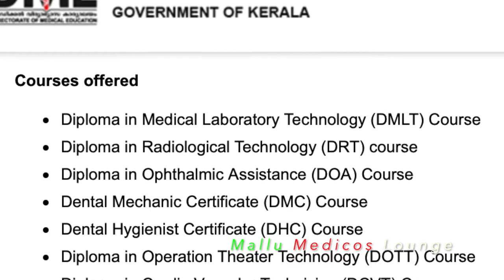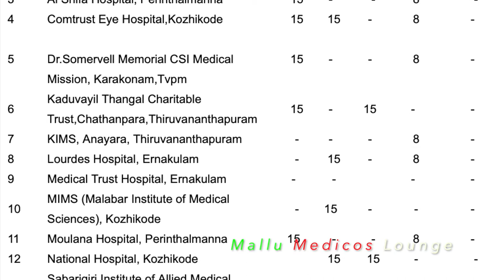DRT & DRRT (Medical Radiological Technology ) Full details In Malayalam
DME (Directorate of Medical Education)
Government of kerala
Courses offered

Diploma in Medical Laboratory Technology (DMLT) Course
Diploma in Radiological Technology (DRT) course
Diploma in Ophthalmic Assistance (DOA) Course
Dental Mechanic Certificate (DMC) Course
Dental Hygienist Certificate (DHC) Course
Diploma in Operation Theater Technology (DOTT) Course
Diploma in Cardio Vascular Technician (DCVT) Course

Candidates who have passed the Plus two/Higher Secondary/Pre degree Examination from the Universities in Kerala with Physics, Chemistry, Biology as Optional subjects or any other examination recognised by the Universities in Kerala as equivalent thereto shall be eligible for admission, to all the courses under clause I provided that they have secured an aggregate of 50% marks in Optional subjects.

Selection

Admission to all seats except in the case of seats reserved for nominees of Government of Pondicherry, Union Territory of Andaman and Nicobar Islands and Lakshadweep Administration shall be made on merit assessed on the basis of total marks secured by the candidate in Part - II of Optional Subjects i.e., Physics, Chemistry and Biology at the Higher Secondary Examination (+2) or its equivalent examination calculated on a maximum of 300 marks.  Rank list will be prepared in each category according to the marks secured by the candidate.  In case there is a tie in the total aggregate of marks in the optional subjects, the candidate with higher marks for English at the Higher Secondary Examination (+2) will be ranked higher.  In case there is still a tie, the candidate with higher total aggregate marks in the Higher Secondary Examination (+2) will be ranked higher.  Those candidates coming within the total number of seats excluding/except 50% management seats in self financing institutions shall be called for a personal appearance at the Directorate of Medical Education.

Total Number of seats for each Para Medical Course in Government Medical College and 50% seats in Private Paramedical Colleges.

DRT AND DRRT difference
Whats the difference between DRT AND DRRT

   Qualification
Ahlad.T.O
 MSc MLT (Biochemistry)
Assistant Professor
Baby memorial college of allied Health science
Kozhikode

BScMedical Radiological Technology
BScMedical Radiological TechnologyDetailsinMalayalam
Diploma in MRT details
MRT Admission